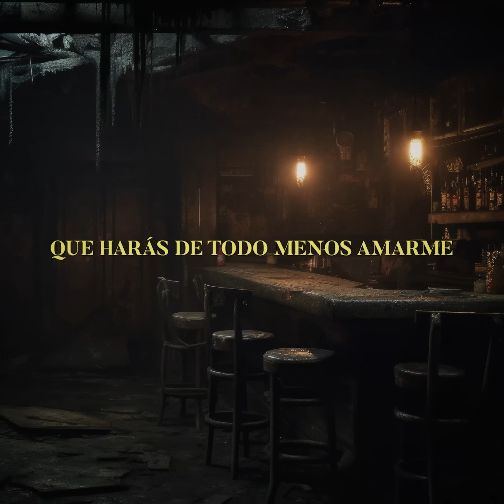Joel Elizalde - La Perra Vida (Video Lyric)